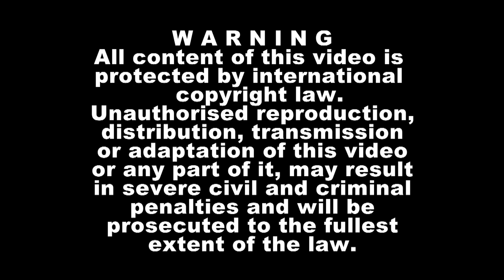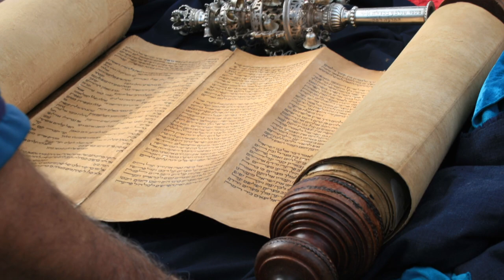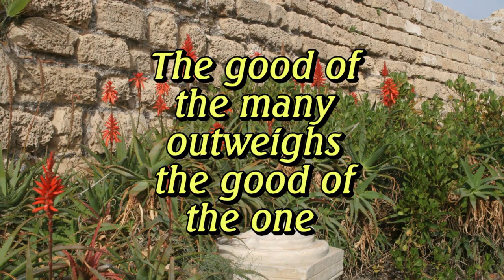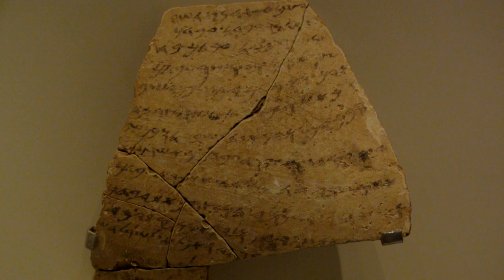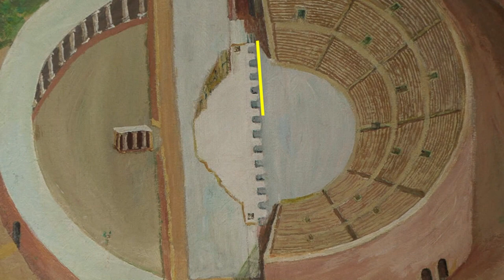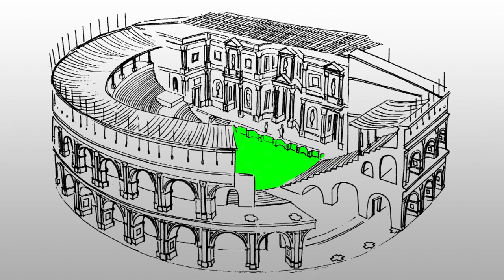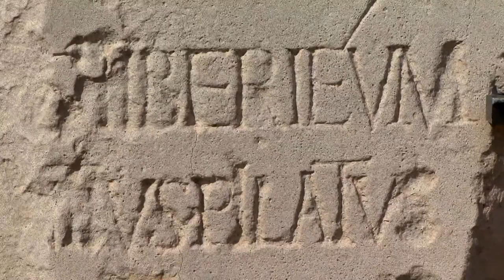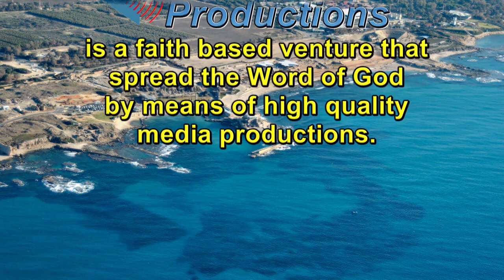Dr Randall Smith - They Thought You Knew – The Biblical Way of Looking at Things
“I almost once got married by accident.” Explaining how this happened, Dr Randall Smith tells in THEY THOUGHT YOU KNEW, how he learned through this experience “that just because a person speaks my language, it does not mean that they understand what I am saying.” The Bible translates the words, not the ideas. Very often there is a whole backdrop to the story that the Bible writers assumed you knew.”
In this DVD, filmed live on tour, Dr Smith takes the viewer to Jaffa (Biblical Joppa) where Peter had the vision of the sheet coming down from heaven. From there the group moves to Caesarea Maritima, the Roman city where Cornelius, the centurion lived. Both these places provide the backdrop for the Biblical history of the spreading of the Gospel to the gentile world for the first time, as recorded in Acts 10.
Richly illustrated by aerial views and beautiful artistic paintings, this DVD is indeed a thought provoking and informative Bible study.
If you have ever wished that you could join a tour to Israel, now is the time to do it in the comfort of your own home.
This DVD was produced by Kerugma Productions, a faith-based venture that strives to proclaim the gospel of Jesus Christ by means of high quality media productions. For more information or to make a donation, please visit our